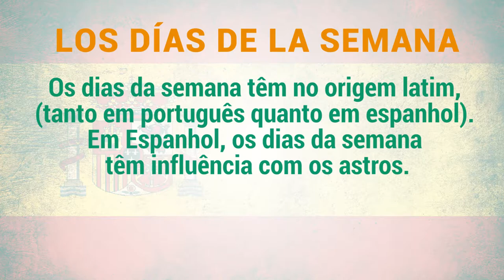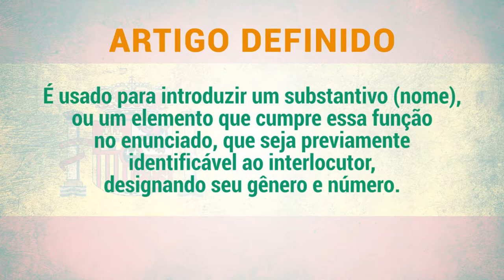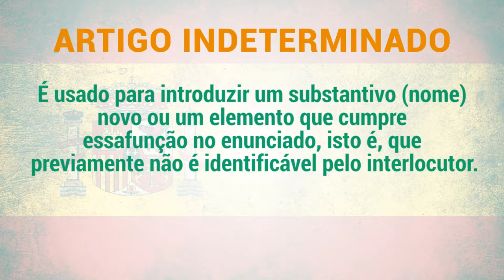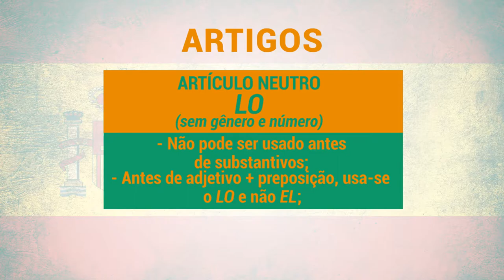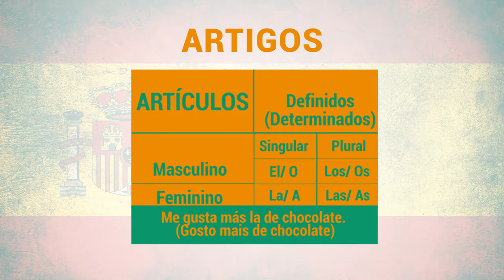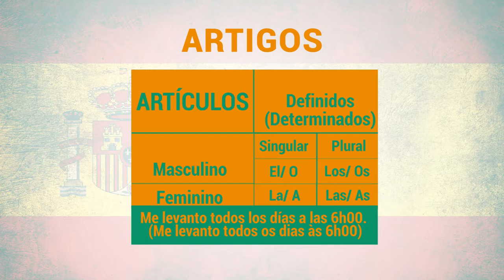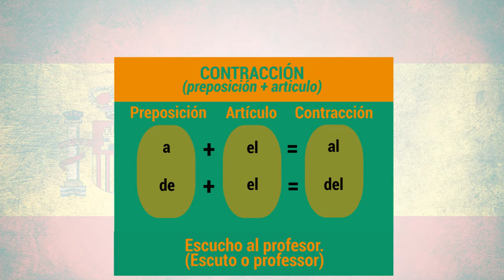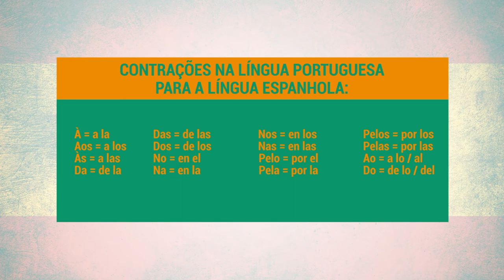EDUCAR 26 ESPANHOL 03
Videoaula de Espanhol preparatória para o ENEM